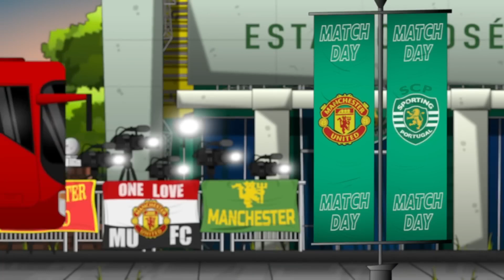How did Ronaldo suffer from poverty and how did he live his childhood - Part I